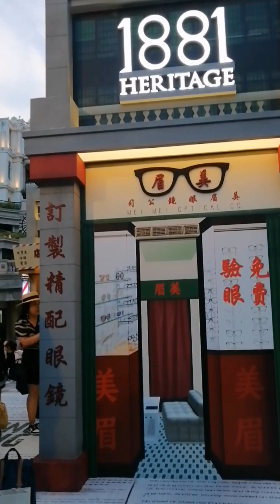Oct1stHolidaygala HongKongNationalDay OFWHK#OFW fireworksspectators